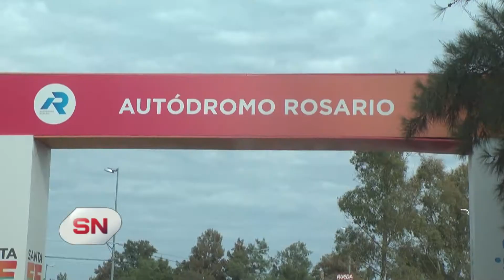En agosto vuelven las carreras al Autódromo. Será con protocolos en todas las categorías.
SERÁ CON PROTOCOLOS EN TODAS LAS CATEGORÍAS
CLAUDIO DÍAZ AUTÓDROMO JUAN MANUEL FANGIO

Avanzan las reuniones con asociaciones nacionales y provinciales para el regreso a la actividad en el autódromo de Rosario con el sistema de burbujas que se aplica en otras pistas del país ya en el mes de agosto podrían regresar las categorías nacionales también se avanzan con proyectos relacionados a otras actividades deportivas y recreativas como el montanbike que tendrá una pista especial en el predio.